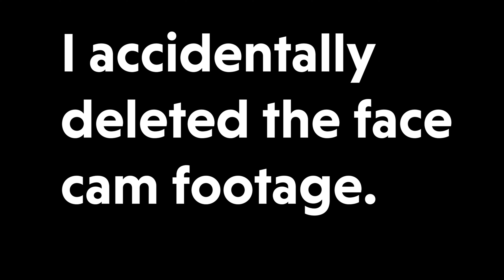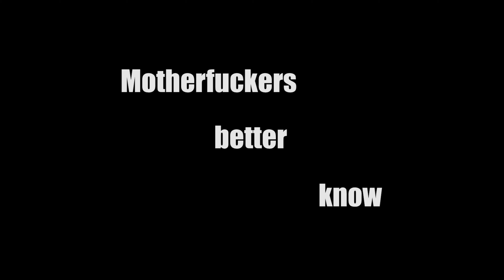Wrecking Yet Another Time in Battlefront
Hi Guys,

Welcome to a new video. In this video I am wrecking yet another time in Star Wars Battlefront. Enjoy!

My name is Thomas, aka Velo. I like music, games and Star Wars.

I’ve been listening to music for as long as I can remember. For me it’s Hip hop to listen to and Drum & bass and Disco to dance to.

Artists and groups I love are:
Hip hop: Eminem, J.cole, Skepta and Juice Wrld
Drum & bass: Black Sun Empire, Muzzy and Pendulum
Disco: Earth, Wind and Fire, Kool and the Gang & The Trammps

Games:
I’ve been playing (video) games since my mind had developed enough to understand them. I started playing on a ps2 with Ratched and Clank 2 and mario kart on a nintendo. After that I played a lot of Call of Duty Modern Warfare and Midnight club: Los Angeles. Then I got older, played a lot of Battlefield and The Crew. Finally Star Wars Battlefront 2015 came out and it changed my life (a little bit). When fortnite came out I had my first contact with Battle Royale games. I liked that very much and that’s why I play a lot of Call of Duty Warzone at the moment.

Star Wars:
I was 15 years old when I saw my first Star Wars movie. It was episode 1: The phantom menace. I watched episode 2 and 3 directly after, and the other 3 episode the day after. I was hooked. My favorite character is and will always be: Darth Vader. The conflict inside him that is shown throughout the whole serie is something that touches me, and thats why I love Star Wars and Darth Vader. Also: Lightsabers and the force, Jedi and Sith.